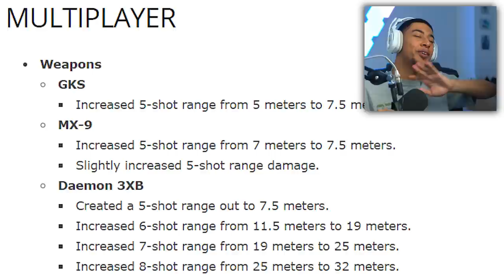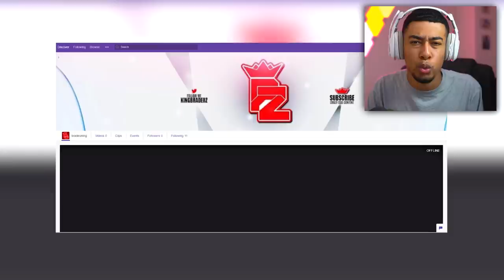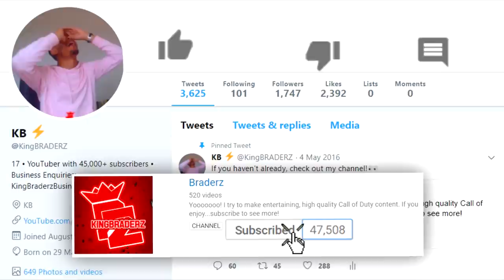SPITFIRE IS BACK and MORE overpowered.. (SORRY)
SPITFIRE is back...

For today's video I used the SPITFIRE as it has recently been buffed making it even more overpowered than it ever was. Hope you enjoy!